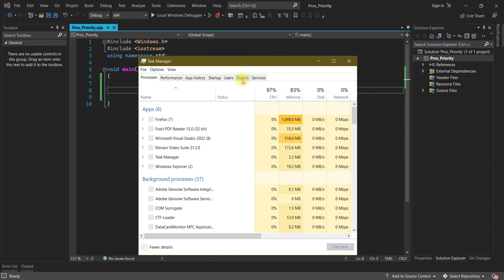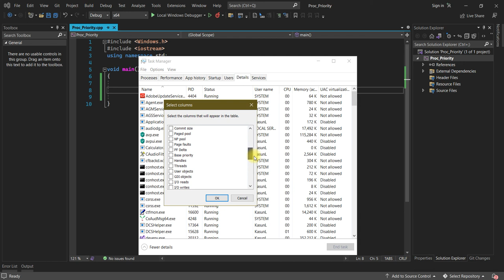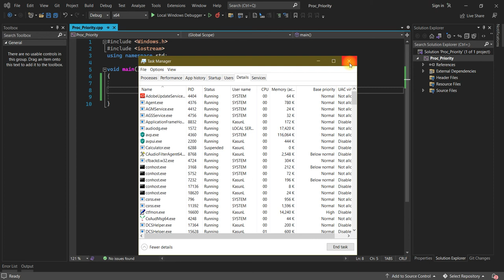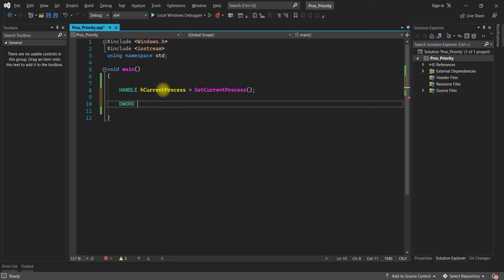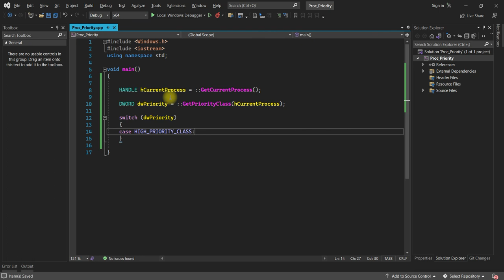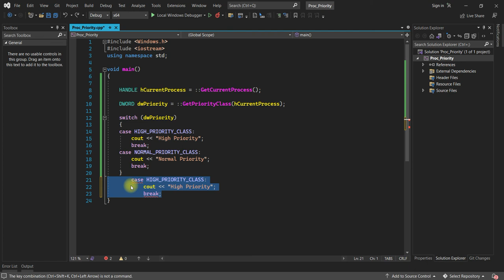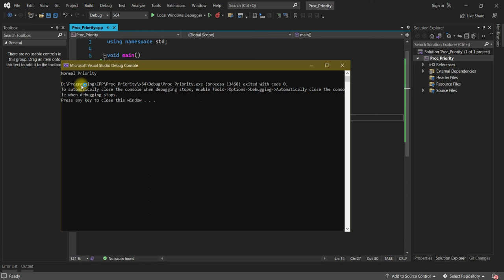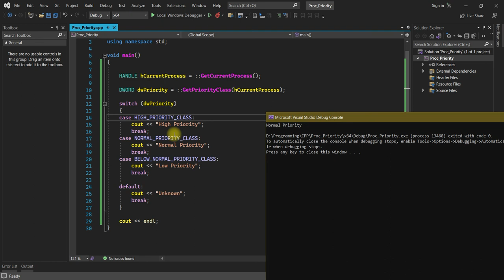C++ Programming - Process එකක Priority එක ලබාගන්නා හැටි